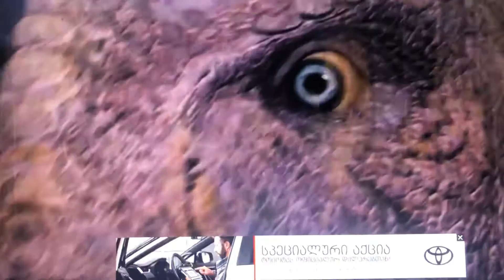крон (дисней динозавр 2000г.) vs хмур (прогулки с динозавроми 2013г.) кто кого? анонс делать битву!?